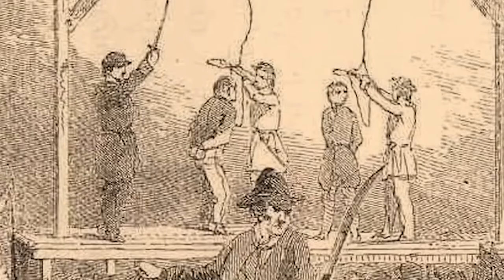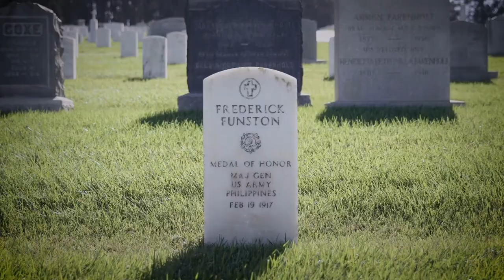Historical Profiles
This series of short films tells the story of the veterans whose actions helped shape the future of the U.S. military. These American patriots stories include the Civil War espionage tale of actress Brevet Major Pauline Cushman-Fryer, the campaign of the Buffalo Soldiers in the conquest of the Apache tribes during the Indian Wars, the stories of the African American Soldiers that decided to fight as Buffalo Soldiers despite segregation and racism, the heroic actions of Frederick Funston in the rescue operations of the 1906 San Francisco earthquake, and the submarine warfare efforts of Admiral Chester-Nimitz.